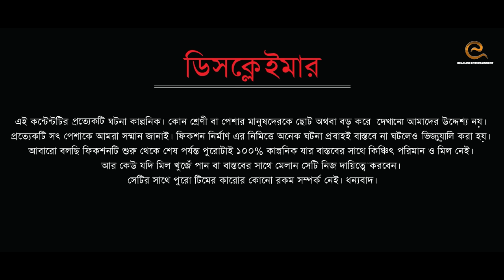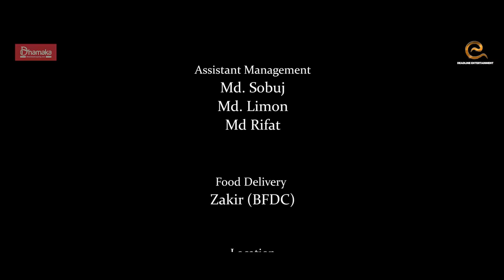The Beggar | Eid Natok 2021 | Mishu Sabbir, Parsa Evana, Rashed Amran | Bannah | Bangla Natok 2021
Drama: The Beggar
Screenplay, Dialogue: Mabrur Rashid Bannah
Direction: Mabrur Rashid Bannah
Story: Mabrur Rashid Bannah & Mishu Sabbir
Starring: Mishu Sabbir, Parsa Evana, Rashed Amran, Sagar Huda,
DOP: Ashik Aman, Rayhan Rashid
Editing & Color: Shamim Rahman
Chief Assistant Director: SK Amit
Assistant Director: Rezwadud Mahin Gerson Lawnchue Bawm, Rashed Arman, Jakaria Khan Minhazur Rahman Sazal, MD Alomgir Hossain
Language: Bengali
Producer: Fahim Islam
Label: Deadline Entertainment
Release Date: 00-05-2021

Song Credit
Song Name: Pokir
Voice, Lyrics & Compose: Shovon Roy

All kinds of Digital Copyright and Distribution right  preserved by Deadline Entertainment only.

*** ANTI-PIRACY WARNING ***
This content is Copyright to Deadline Entertainment. Legal action will be taken against those who violate the copyright of the following material presented!